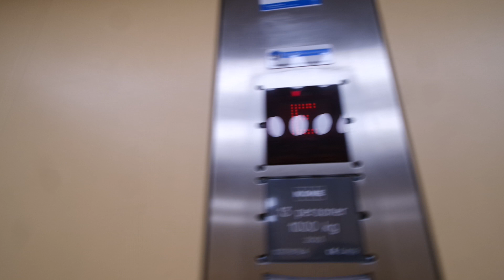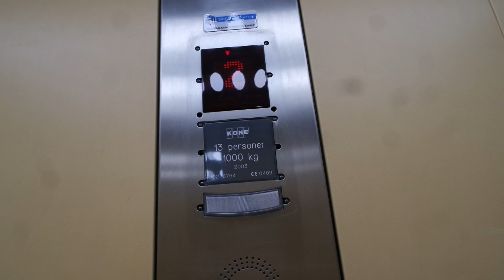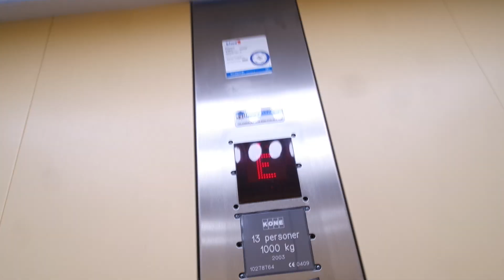Kone traction elevator/lift in Rådstuguvägen 20, Huddinge, Sweden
Location: Rådstuguvägen 20, Huddinge, Sweden
Brand: Kone
Year installed/modernized: 2003
Serial number: 10278764
Floors: 6(G, E, 1, 2, 3, 4)
Capacity: 13 persons or 1000 kg
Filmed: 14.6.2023